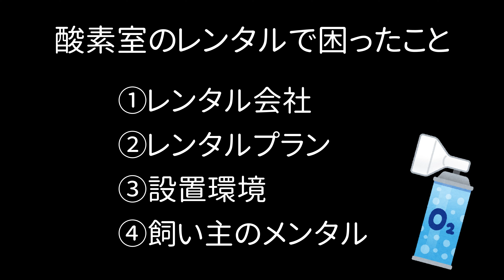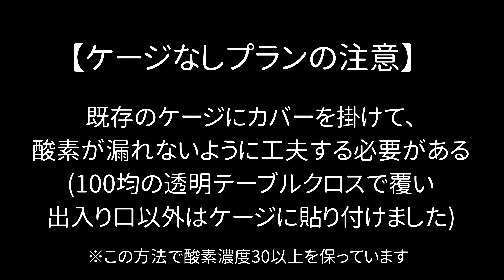ペット用酸素室のレンタル【自作カバー】【ferret#841】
酸素室について事前に調べてはいたものの、いざ病院で『酸素室をオススメします』と言われた時には頭が真っ白になり慌ててしまいました。
この動画が誰かのお役に立てれば幸いです😷
質問があれば気軽にどうぞ！

【フェレット紹介】
♀チョコ🐻 2018年4月30日生まれ
♂ミント🐻‍❄️ 2019年3月30日生まれ

⭐︎かかりつけ医
【アリイ動物病院】